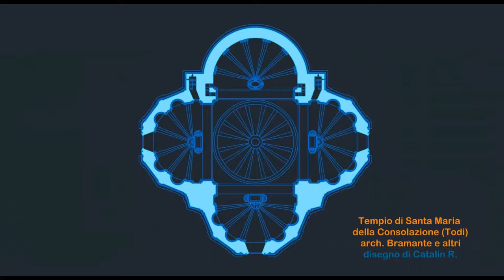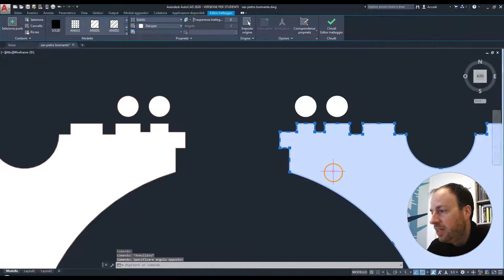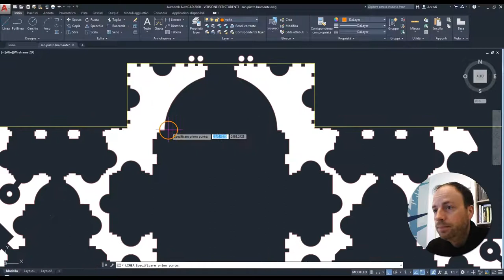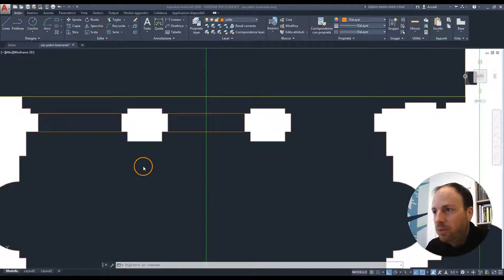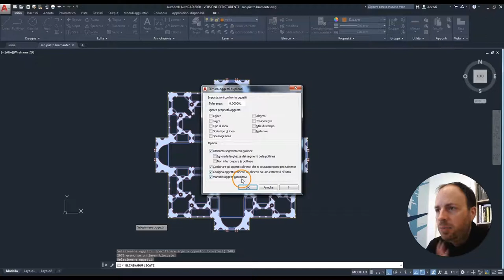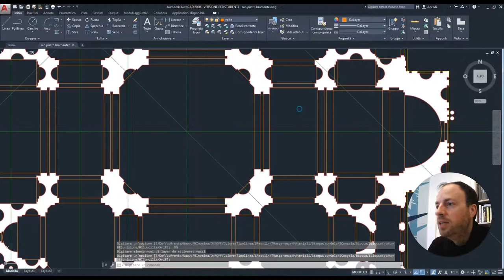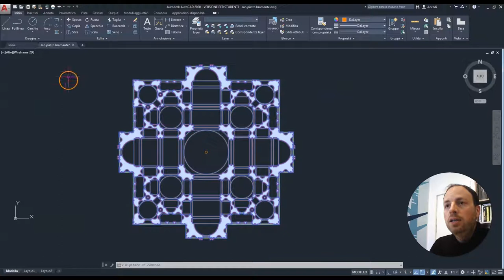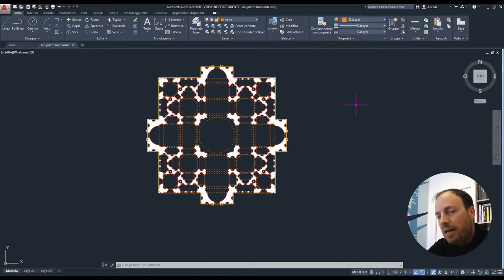2/2 Disegno LA BASILICA DI SAN PIETRO in AUTOCAD!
Seconda parte del tutorial su San Pietro. Portiamo a termine il disegno aggiungendo tutti i dettagli, non prima di aver dato un'occhiata ai lavori dei miei studenti. Pensate che loro sono arrivati a questo livello dopo solo due mesi di corso! Disegnare in AutoCAD può dare grandi soddisfazioni... anche a chi non è un progettista ma semplicemente uno studioso o un appassionato di storia dell'arte, di architettura, di archeologia...

0:00 Cosa faremo nella seconda parte del tutorial
02:00 Una veloce carrellata sui straordinari lavori dei miei studenti
03:55 Creo i riempimenti dei muri
05:55 Portare i riempimenti SOTTO le linee
06:50 Che cos'è davvero la pianta di un edificio? L'importanza delle linne di "vista"
10:40 Disegno archi e volte
18:03 Eliminare le linee sovrapposte: comando OVERKILL
22:30 Disegno le cupole
24:15 Dare la giusta scala al disegno con lo strumento SCALA CON RIFERIMENTO
28:05 Tratteggiare le linee delle volte
29:29 Chiacchiere finali